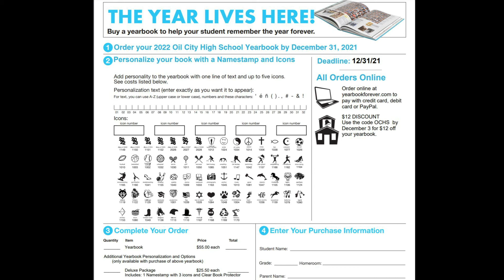11.16.21 B -Day Announcements